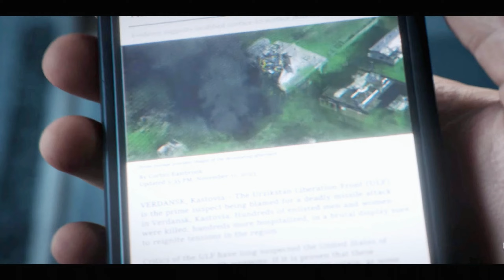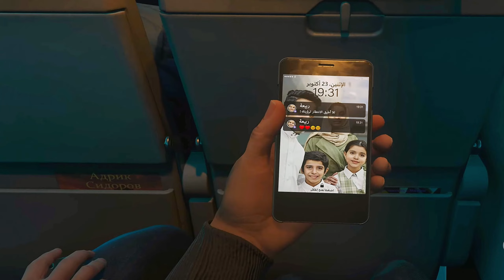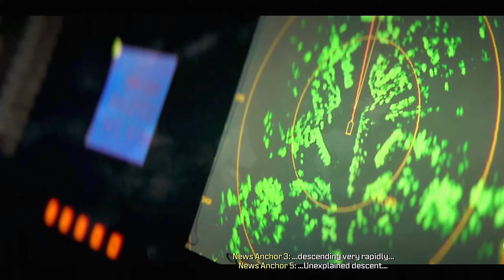CALL OF DUTY MODERN WARFARE 3 CUTSCENE STORY PART 1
🎮 Brace yourselves for an adrenaline-pumping journey back to the battlegrounds with Call of Duty: Modern Warfare 3 on the PS5! 🔥 In this gameplay showcase, we dive into the heart-stopping action of one of the most iconic titles in the COD franchise, now revamped and optimized for the next-gen console.

🚀 Experience the intensity of warfare like never before, as we explore the jaw-dropping graphics and seamless gameplay in glorious 4K resolution. Join us on a nostalgic ride through familiar maps and missions, reimagined with the power of the PS5's hardware.

🔫 Whether you're a veteran of the series or a newcomer ready to embark on a thrilling adventure, this video is your ticket to the front lines of Modern Warfare 3's epic battles.

🕹️ Gear up, lock and load, and get ready to witness the classic Modern Warfare 3 redefined for the next generation of gaming.

👾 Let's relive the glory days of COD together – Modern Warfare 3 on PS5 awaits! 🌐